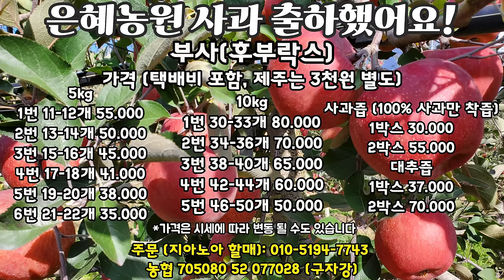캐나다 캘거리로 가족 여행 온다면 아이들과 꼭 가봐야 하는 핫한 명소! 100년 전 캐나다 서부 개척 시대를 그대로 재연 해 놓은 이곳은?!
오늘은 가족들과 함께 캘거리에 있는 헤리티지 파크에 나들이 다녀 왔습니다. 예전에 브이로그로 한번 영상을 만든적 있는데요, 그때는 이곳이 어떤 곳인지 소개는 안해드려서 오늘 소개 한번 해 드려보려고 합니다.

헤리티지 파크는 캘거리에서 가족들이 나들이 하기 좋은 핫한 명소중에 한 곳인데요. 이곳이 왜 특별하냐면, 이곳은 마치, 시간 여행을 떠난거처럼 100여 년 전에 캘거리의 모습을 그대로 볼 수 있는 곳 이거든요.

 또 증기 기관차, 놀이 기구타기, 버터 만들기,금 캐는 체험같은 다양한 즐길 거리도 있고, 또 이곳은 캐나다 서부의 개척 시대 마을, 집들을 있는 그대로 옮겨놓은 거라서 실제 사람들이 살았던 곳을 엿볼수 있는 곳이기도 합니다.

 * 사계절 별로 다양한 축제와 이벤트도 있어서 애들 데리고 나들이 오기 참 좋은 곳인데요, 그럼 오늘은 이곳에서 어떤 에피소드가 일어나는지 저희와 함께 100년전 캘거리 마을로 시간여행을 떠나 보시죠!

00:00 캘거리 관광 명소 헤리티지 파크
00:30 금 캐기 체험하는 지아 노아
01:20 인트로, 헤리티지 파크 소개
02:16 은혜농원 사과, 사과즙, 대추즙 광고
02:32 기차에서 금을 잃어버린 지아, 찾아야 한다며 울기 직전인데..
04:19 마차타고 100년 전 캘거리 마을로 시간 여행
06:40 100년 전 캐나다 학교 모습, 세차장 그리는 노아 ㅋㅋㅋ
09:09 놀이 동산에서 지아 누나 손잡고 신나게 놀이기구 타는 캐나다 노아  ㅋㅋ
오늘도 시청 해 주셔서 감사합니다! 🥰❤️

사용장비
-Gopro hero 11, dji mini 4 pro, Galaxy s24 ultra, DJI mic 2

Business